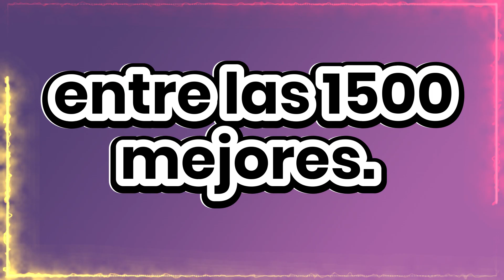🥇 3 Mejores UNIVERSIDADES PRIVADAS de COLOMBIA en 2025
¿Cuáles son las universidades privadas de Colombia más prestigiosas 2025? Descubre las más populares.

NOTA LEGAL